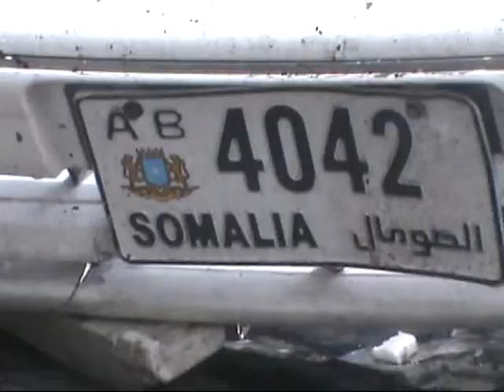DAAWO WARKA KALSAN TV EE MAANTA 15 08 13, LONDON